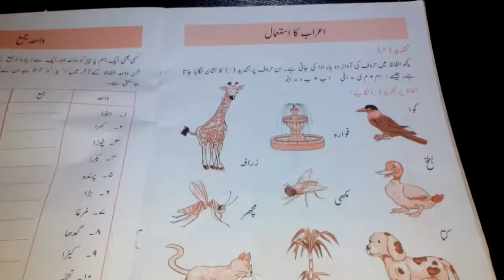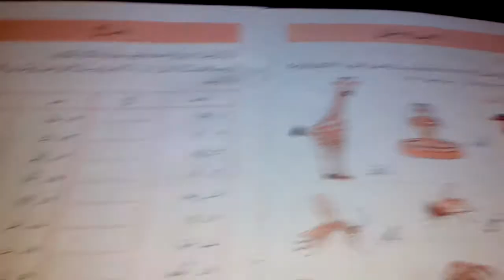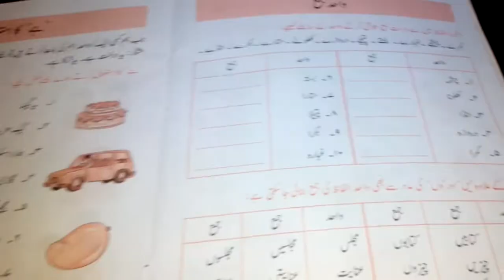Grade 1 urdu 12/8/20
Nardban e urdu pg 16-18